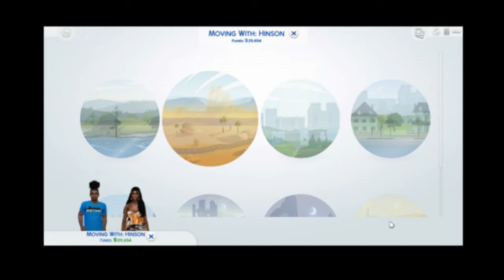BROKE TO HOOD RICH 22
NEW SPOT, STILL STRUGGLIN